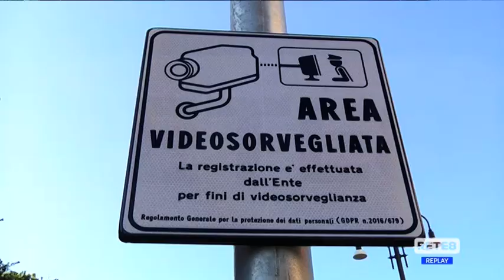Pescara - Semafori "intelligenti", il sondaggio del Tg8